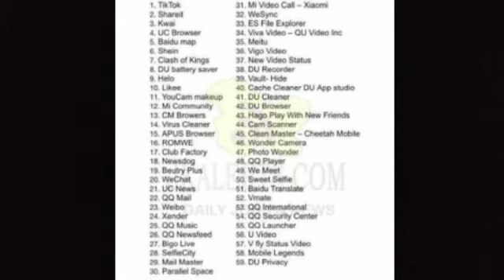tiktok banned in india l 59 chinese app banned in india l list of chinese app banned in india l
See the list of 59 chinese app banned in india

tiktok banned in india, 59 chinese app banned in india, list of chinese app banned in india,